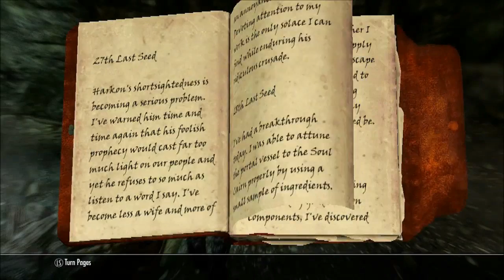Let's play Skyrim Dragonborn DLC PT 5